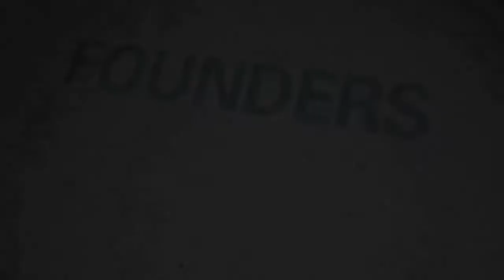Founder Story: 3Bar Biologics, Inc.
3Bar Biologics, Inc. makes microbial inoculants that improve plant health and yield in agriculture. The company is based in part on research conducted at Ohio State University, studying the benefit of microbes and their application to various plants. 3Bar is a tenant of the Ohio Third Frontier SpringBox Labs incubator at TechColumbus, and the recipient of a Technology Validation and Start-up Fund Phase 2 grant. These resources have helped the company quickly get to market and the product in the hands of key customers.